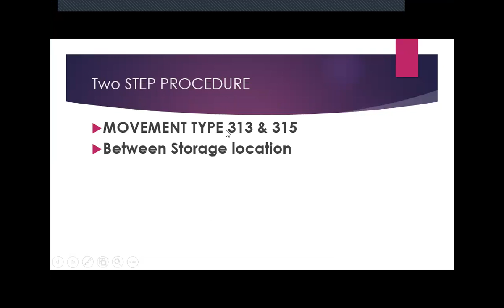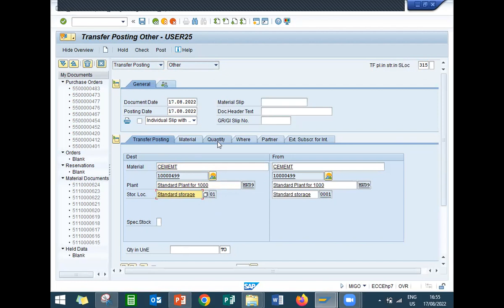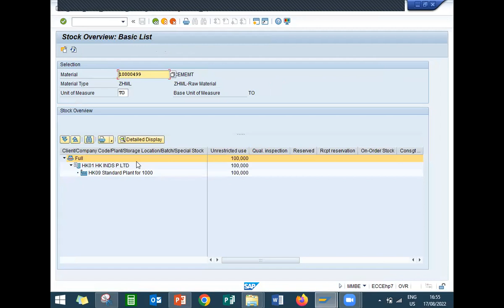Stock Transfer Order in SAP MM | storage location to storage location stock transfer order sap mm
Stock Transfer Order in SAP MM

SUPPLY CHAIN
Purchasing Department
Quality Department
Stores Department
Production Department
Sales Department
Finance Department
Maintenance Department

Purchasing Department:
Purchase Order
Goods Receipt

Quality Inspection Department:
Inspection
Inspection lot

Store Department:
Transfer Request
Transfer Order

Production Department:
Production Order

Sales Department:
Sales Order
Customer Delivery
Customer Billing

Finance Department:
Accounts Receivable
Accounts Payable

Plant Maintenance:
Repair Order
Close Order

learn2win sap
learntowin sap